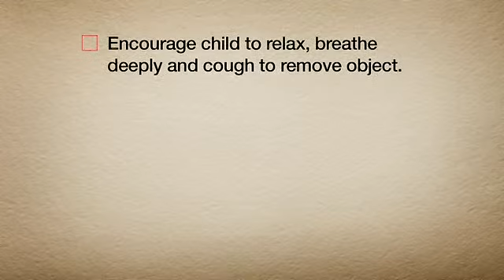Quiz Campaign Choking | TVC | St JohnWA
The second in a series of three television commercials St John Ambulance WA commissioned in 2012 as part of an advertising campaign for first aid training. The Quiz Campaign was designed to challenge the individual's knowledge of first aid, presenting the audience with a first aid emergency and asking the question: what do you do next?